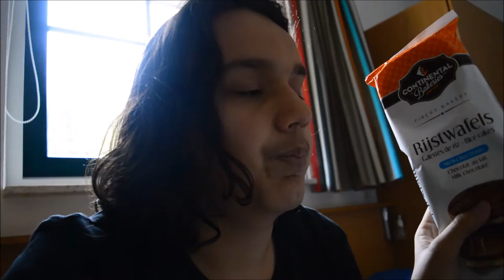SUMMERVACANTION #16 - NAAR ASSEN I JByMyLife